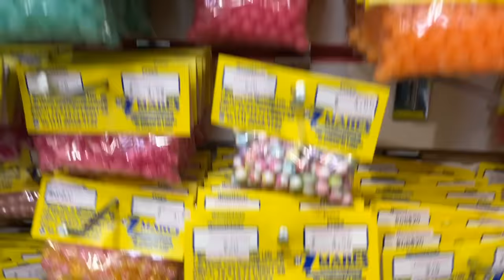FAZENDO COMPRINHAS DE MIÇANGAS PARA MINHA LOJINHA | O MUNDO DE LARISSA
Oiiee pessoal, no vídeo de hoje FAZENDO COMPRINHAS DE MIÇANGAS PARA MINHA LOJINHA está demais, tive que renovar um pouco das minhas miçangas, amei fazer essa comprinha de miçangas e estou ensinando muitas coisas aqui no canal, preparem os materiais que vamos juntos arrasar, Beijos e espero vocês na ESTREIA

Espero muuuuito que tenham gostado desse vídeo 🙃🥰

Um super beijo e até a próxima, Tchau, Tchauuu 😍😍😘😘

::::::::::::::::::::::::::::::::::::::::::::::::::::::::::::::::: SHOPEE BIJUS DA LARIH :::::::::::::::::::::::::::::::::::::::::::::::::::::::::::::::

Compre pelo site e já garanta seus produtos!
✅👉INSTAGRAM DAS BIJUS: @bijusdalarih